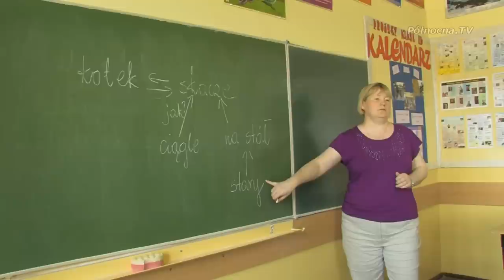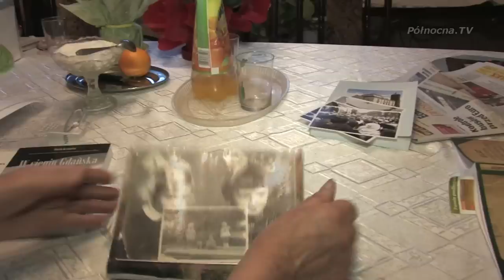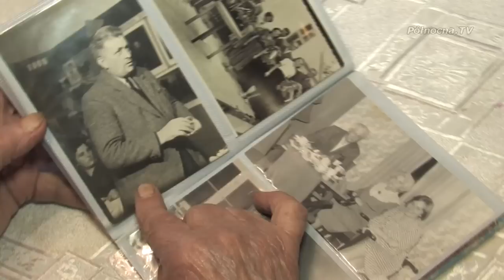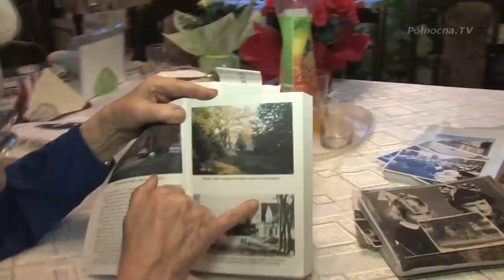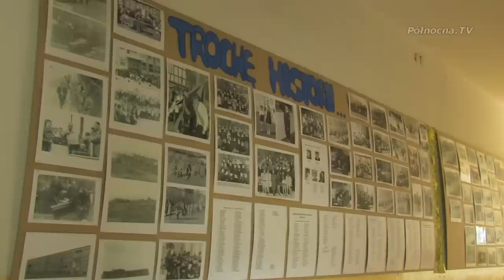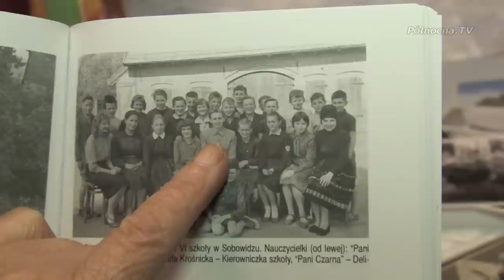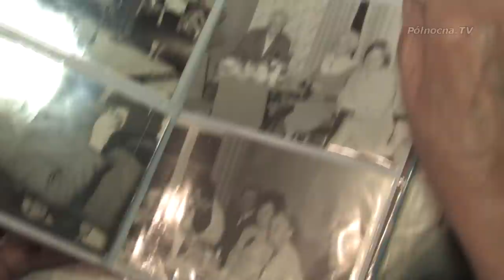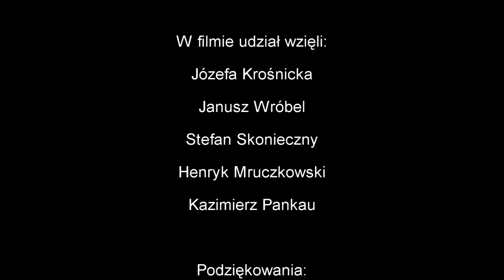Ambasador - Pruszcz Gdański oczami Józefy Krośnickiej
Pruszcz Gdański ma bogatą historię. Bliskość Trójmiasta, przechodzący przez Pruszcz szlak bursztynowy, rzeka Radunia razem z kanałem, cukrownia, szkoły, kościoły i wiele innych ważnych miejsc zapisały się trwale na kartach historii tego miasta. Miasto to ludzie, ich wspomnienia, wzloty i upadki. Wiele osób związanych jest z Pruszczem od dziesięcioleci. Byli oni świadkami przemian miasta, zwyczajów, czy po prostu upływu czasu. Wśród nich z pewnością najciekawszą personą jest pani Józefa Krośnicka, honorowy obywatel miasta.